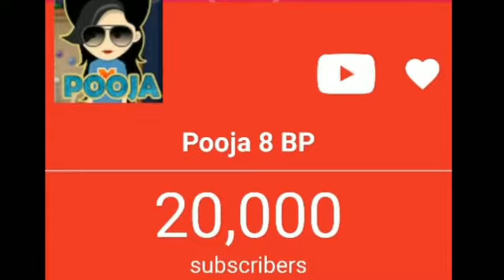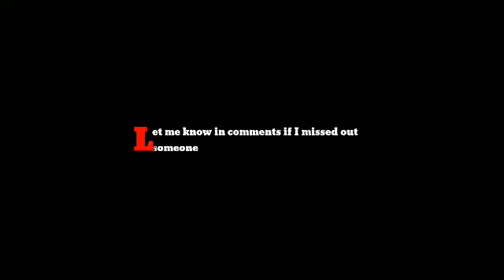8ball pool all legend face (old+new)